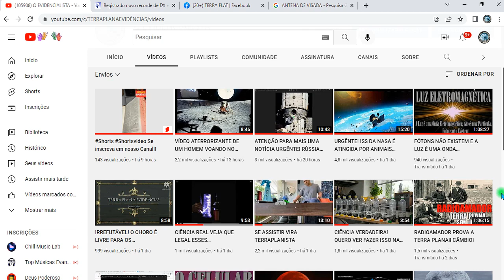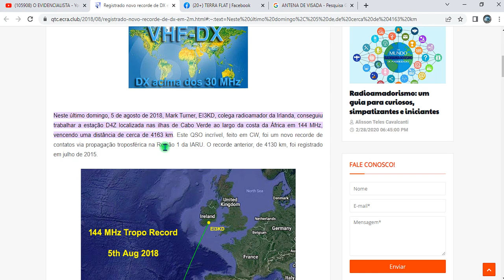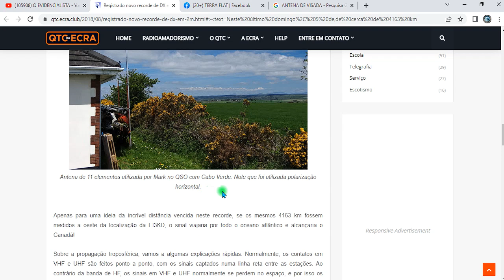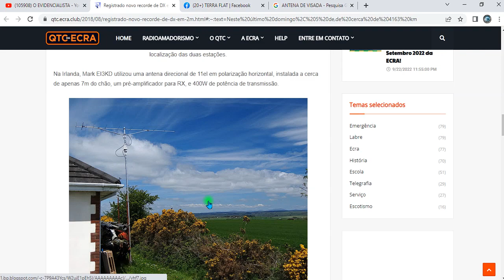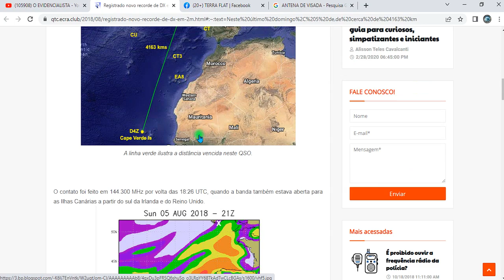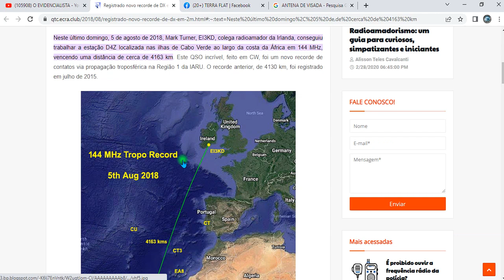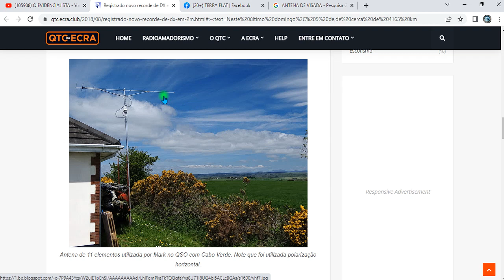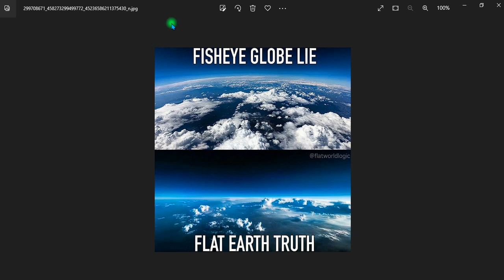CIÊNCIA DO BODE DESTRUÍDA COM 4.000 MIL QUILÔMETROS KM!